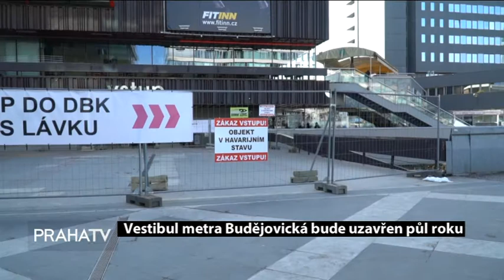Vestibul metra Budějovická bude uzavřen půl roku